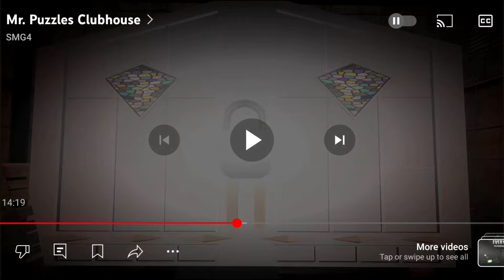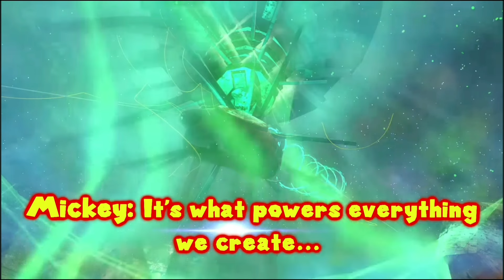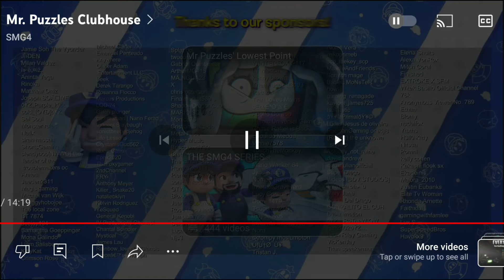T-N-C: Reacts to SMG4's Mr Puzzles Clubhouse (Part 2)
Mr Puzzles has finally done it... With Mickey Mouse now being overthrown, and killed... Mr Puzzles now takes over Didney Worl... But he knows he can't do this alone, so he gets help from his one and only friend... Leggy

TNC: All codes have been cracked...